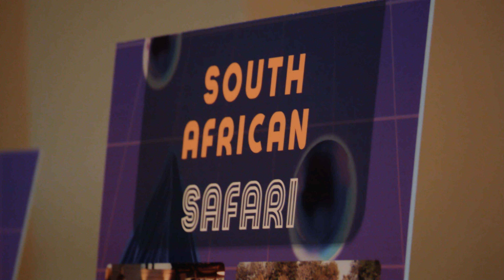Forever Young: 80s Prom Night benefiting Make a Miracle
Our 2023 fundraising gala was an absolutely fantastic event!  It was held at the beautiful Country Club of Roswell in Roswell, GA and was a night to remember. Our guests enjoyed delicious food and drinks, and danced the night away to the best hits of the 80s. The prom attire added an extra level of fun and nostalgia to the evening, as everyone brought out their best retro outfits and big hair.

The funds raised at the event will go a long way in supporting our outreach efforts in Peru, which aim to provide education, safe housing, and wellness to underprivileged communities. In addition to our current work in Peru, we are also expanding our efforts to other parts of the country and even to Colombia.

None of this would have been possible without your continued support and generosity. We are incredibly grateful for your commitment to our cause, and for helping us make a difference in the lives of so many people. Thank you once again for your support, and we hope to see you at our next event!